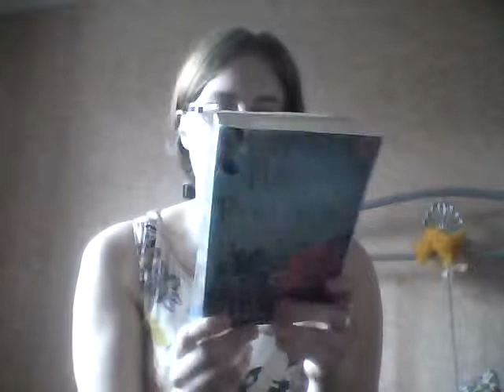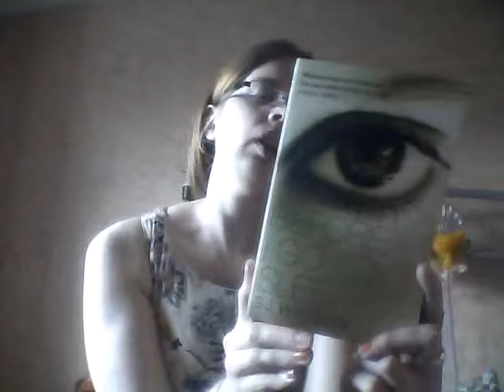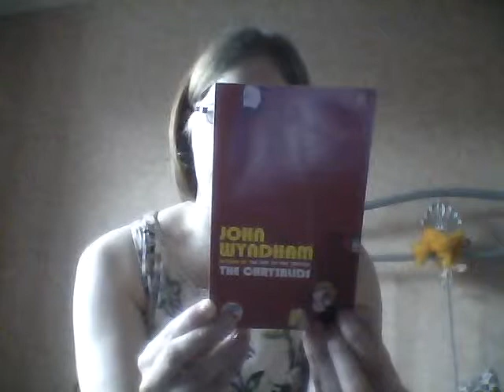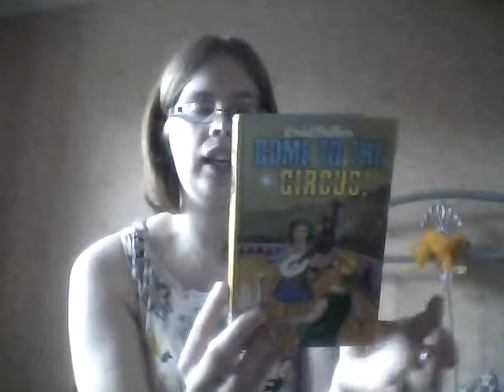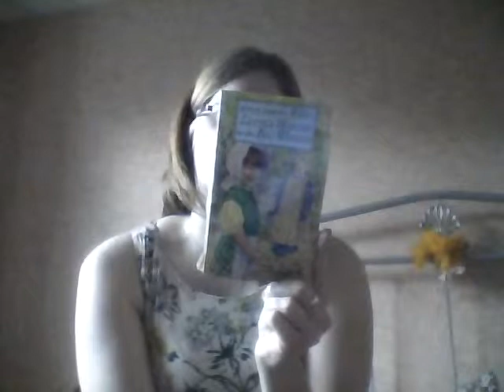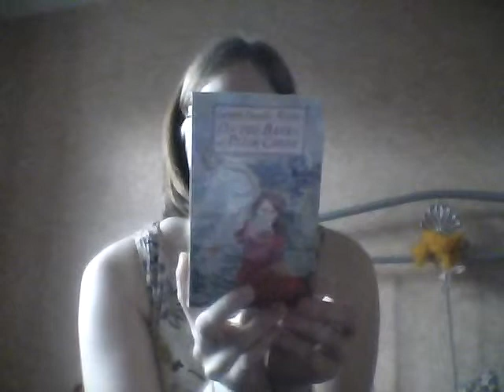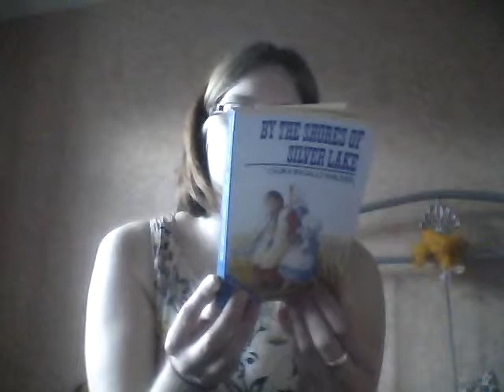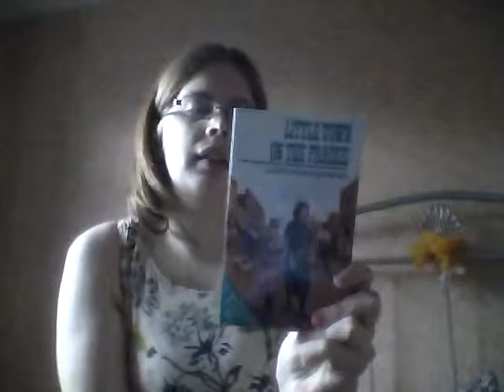Underdog Books and Series